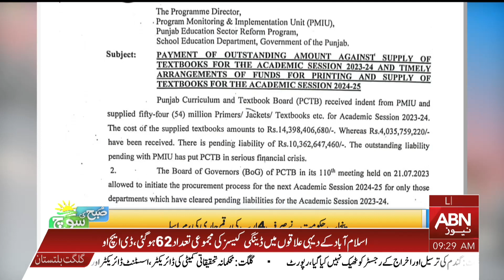Punjab Textbook Board's refusal to give free books || PTB || Subh Ke Soch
Punjab Textbook Board's refusal to give free books || PTB || Subh Ke Soch || ABN News